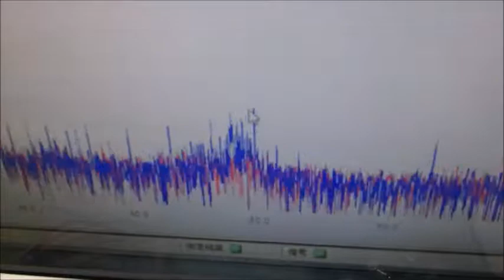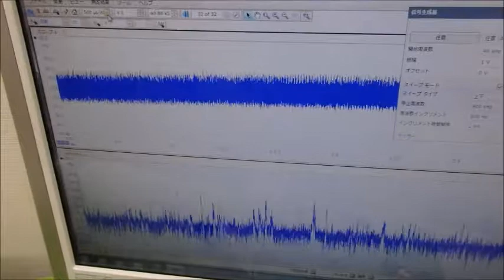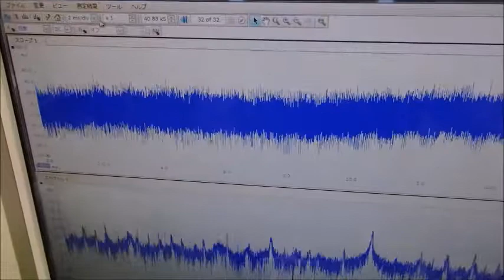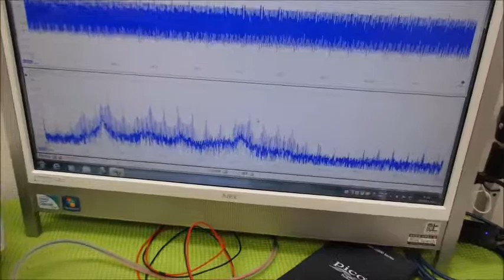メガヘルツの超音波発振制御プローブを利用した実験動画 ultrasonic-labo